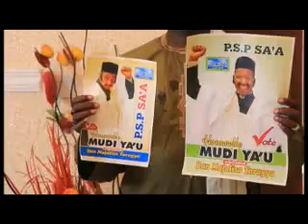MAKAUNIYAR KASUWA LATEST HAUSA FILM TRAILER 2017